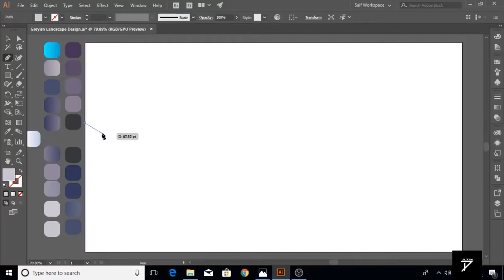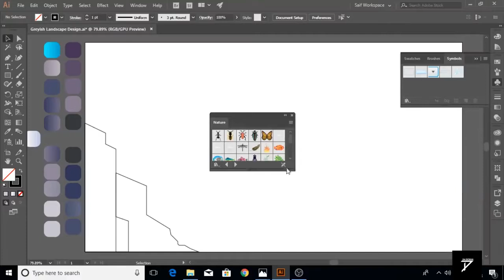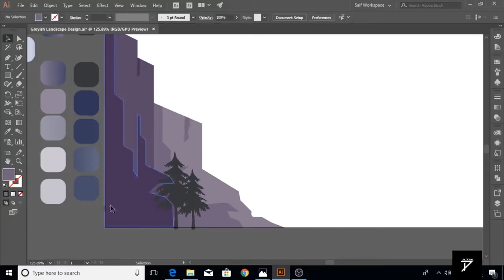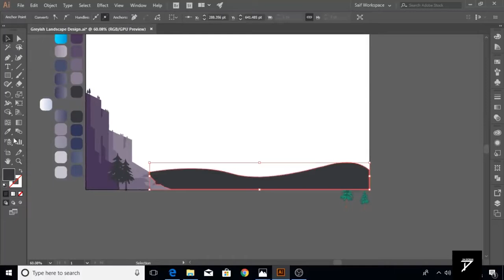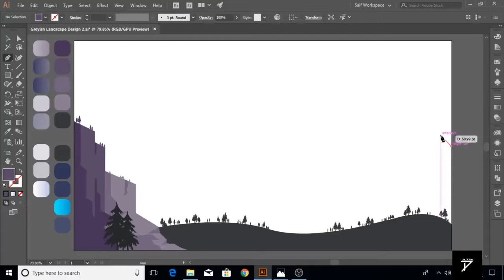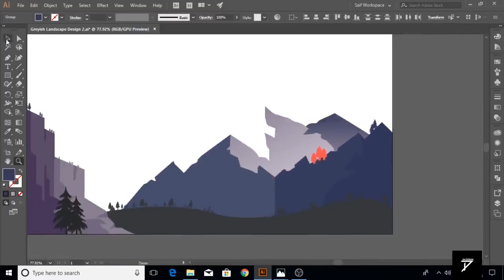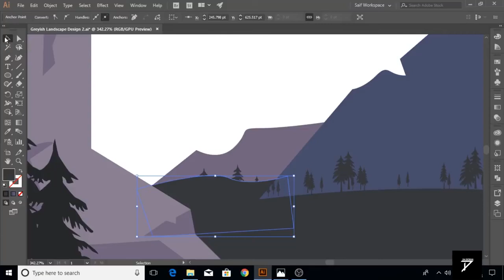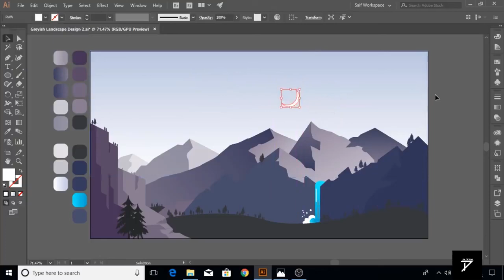Make a Beautiful Landscape Background Design | Adobe Illustrator Tutorial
In this tutorial, we're going to learn How to Design a Beautiful Landscape in Adobe Illustrator.